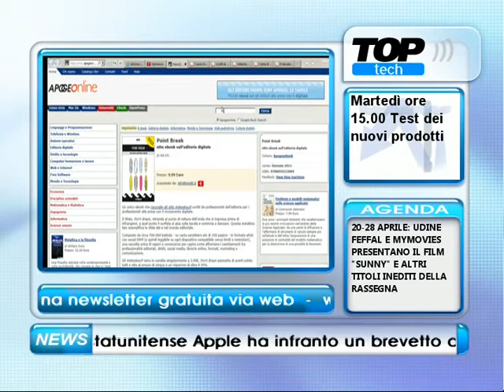Live Tech Libri 27/4/12 - Il cofanetto eBook "Point Break" di Apogeo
Gianluigi Bonanomi parla di libri ed eBook a Live Tech Speciale Libri, trasmissione settimanale in diretta tutti i venerdì, dalle ore 13 alle 14, sul canale Top Tech (294 del digitale terrestre e, in streaming, su